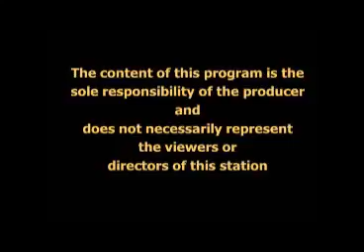Schenectady County Human Rights Breakfast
Awards presented at the  23, 2017 breakfast at the Glenn Sanders Mansion.

Clips from the Schenectady County Human Rights 31st Annual Breakfast held at the Glen Sanders Mansion on  23, 2017.

Awards breakfast  16, 2017. Schenectady Working Group on Girls is nominated for Human Rights Group Award.

 16, 2017 at the Glen Sanders Mansion in Schenectady, New York.